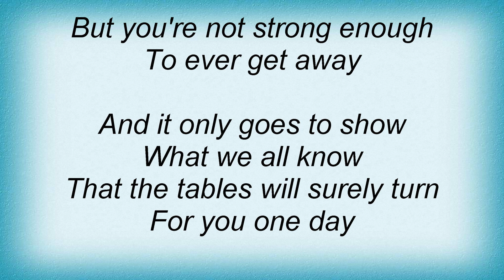Black Crowes - Welcome To The Goodtimes Lyrics